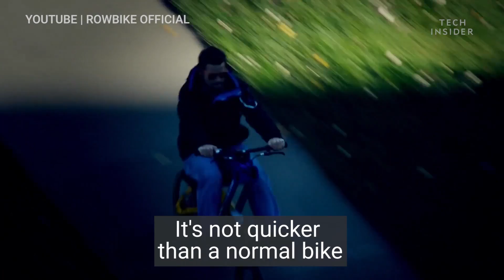Bike-Rowing Machine Hybrid Works Out Your Legs And Abs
What happens when a bicycle and rowing machine combine? You get the Rowbike.

The Rowbike is a bicycle that is used in a way similar to a rowing machine. It is powered by using your arms and legs in a rowing motion, giving a whole body work out that engages your core and back.

The creators say that using the Rowbike can burn up to 50% more calories compared to riding traditional bikes. Rowbike is also available in a 4-wheel variant too. You can get a Rowbike for around £1,888.